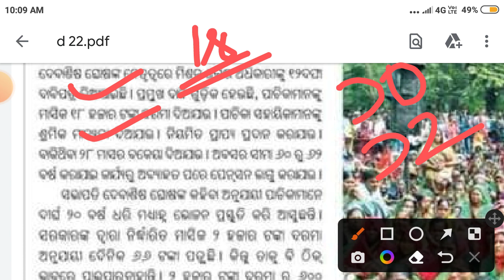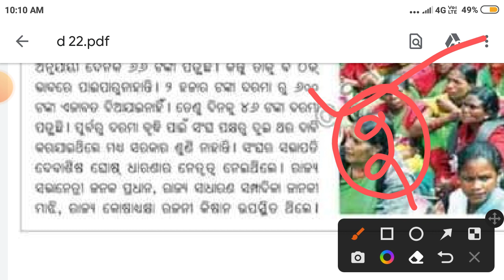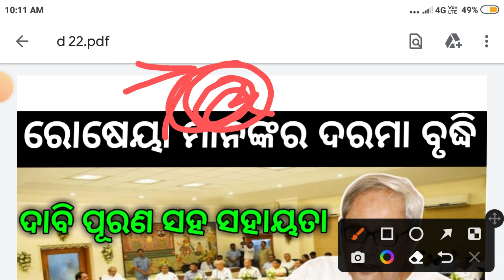ରୋଷେୟା ମାନଙ୍କର ଦରମା ବୃଦ୍ଧି ପାଈଁ ସରକାରଙ୍କ ପାଖରେ ଦାବି । 12 ଦଫା ଦାବି ପୁରଣ ।